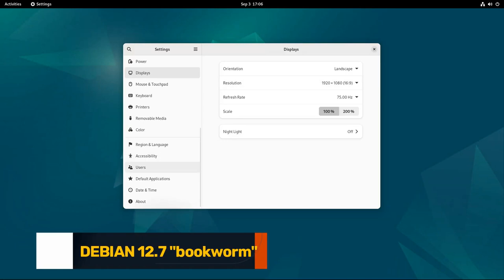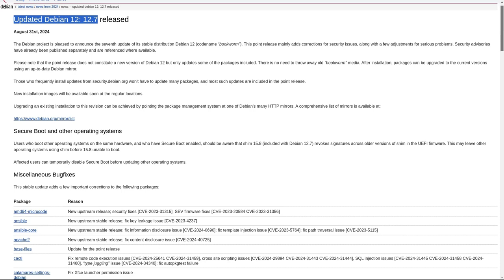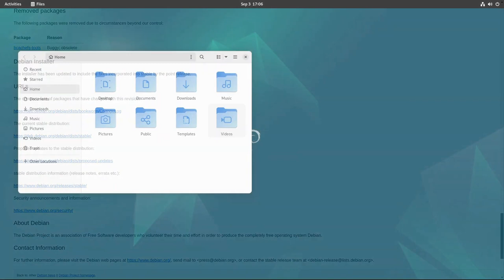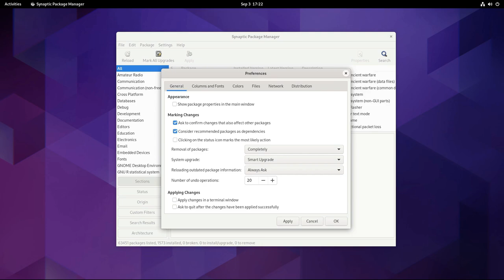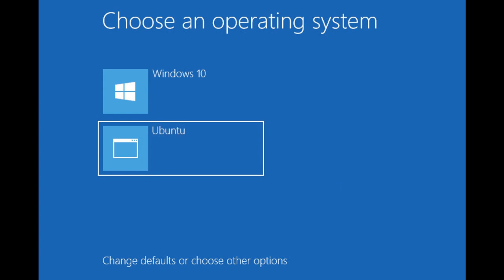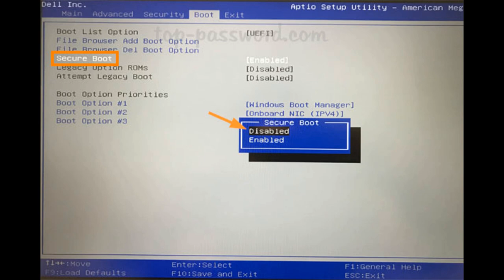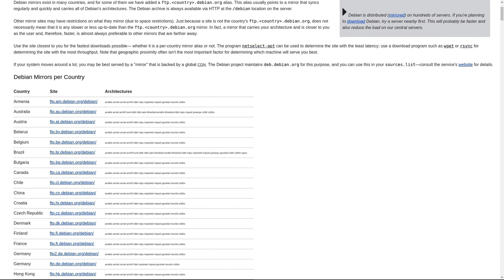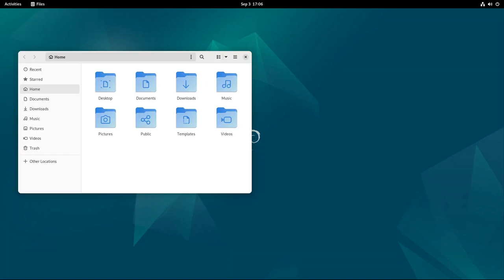Debian 12.7 "Bookworm" lançado com 55 atualizações de segurança e 51 correções de bugs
O Debian 12.7 está agora disponível como a versão mais recente da série de  sistemas operacionais Debian Bookworm com 51 correções de bugs e 55 atualizações de segurança.